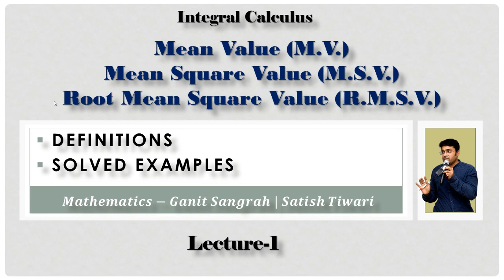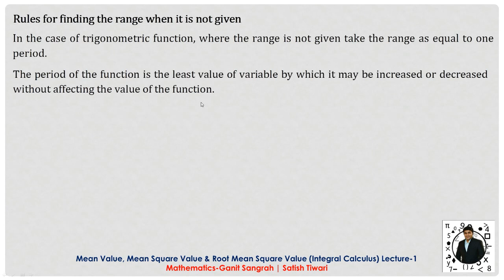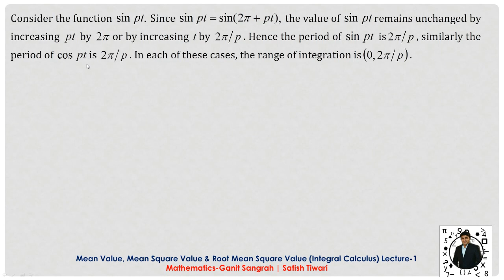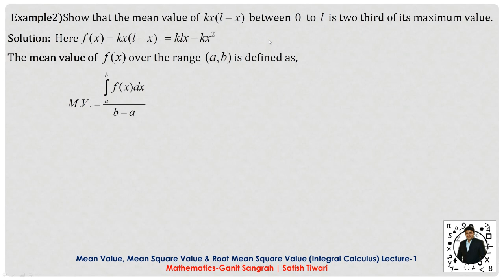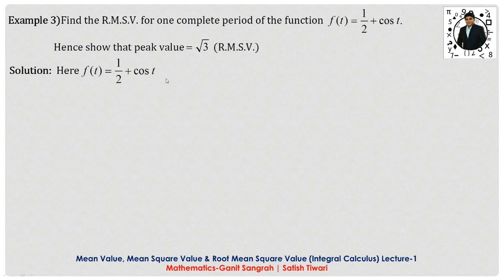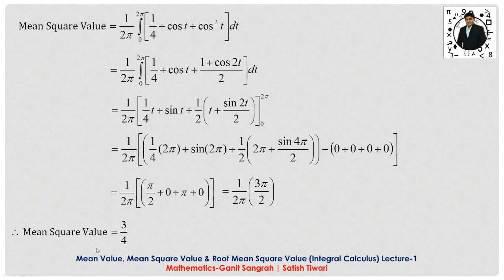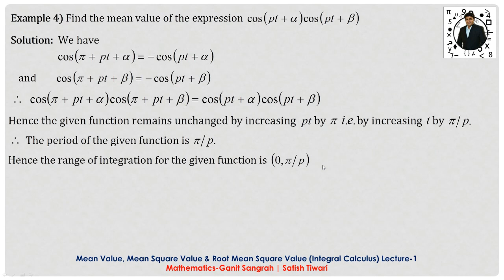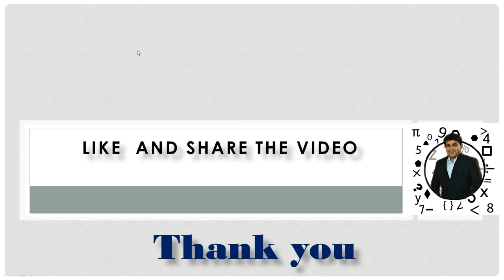mean value | mean square value | root mean square value | definition and solved examples | Lecture-1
Topics Covered
1. Definition of Mean Value, Mean Square Value, Root Mean Square Value
2. Definition of periodic function and range of integration for some standard trigonometric function
3. Four Solved Examples